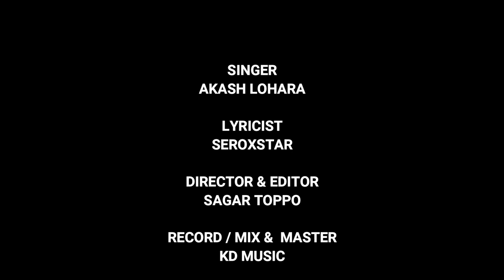TOR SHORT DRESS II LATEST NAGPURI HIP-HOP SONG 2020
🎵 Song : Tor Short Dress
🎵 Featuring - Akash Lohara &
 Raj Lakra
➡Audio Credits⬅
🎵 Lyrics - SeroxStar